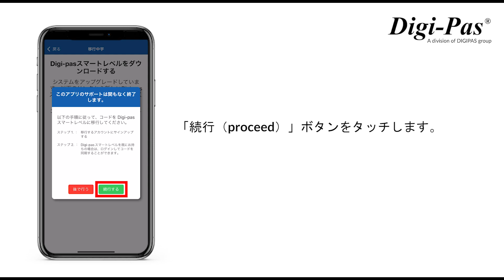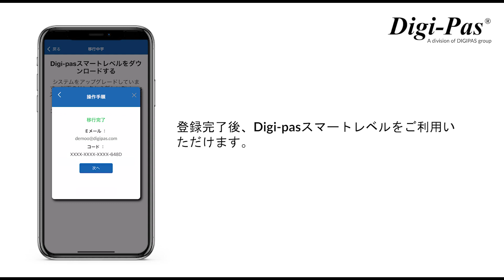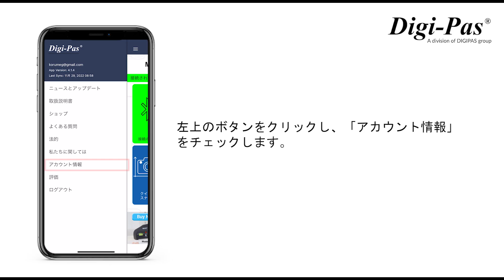Digi-pasマシニストレベルからDigi-pasスマートレベル（アップグレード版ソフトウェア）への移行方法